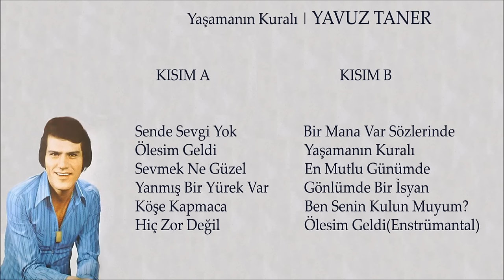Yavuz Taner - Ben Senin Kulun Muyum?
Yavuz Taner'in ilk ve tek albümü "Yaşamanın Kuralı" sizlerle. Video üzerindeki interaktif link özelliğini YouTube kaldırdığı için artık kullanılamıyor.

Ben Senin Kulun Muyum?

Ne senle yaşanıyor ne de sensiz oluyor
Şu zalim bomboş dünyada
Ne kahrın çekiliyor ne dertlerin bitiyor
Gülmüyor bu yüzüm gülmüyor

Ben senin kulun muyum beni sen mi yarattın
Keşke seni görmeseydim
Seninle yaşanmıyor sensizken de olmuyor
Keşke seni sevmeseydim
Hem senin yokluğuna hem kader oyununa nasıl katlanırım ben nasıl

Ne umdum neler buldum Mecnun'dan beter oldum öldürür beni bu sevda
Keşke hiç sevmeseydim aşk nedir bilmeseydim öldürür beni bu sevda
Ne kahrın çekiliyor ne dertlerin bitiyor gülmüyor bu yüzüm gülmüyor
Bahtıma kara oldun gönlüme yara oldun nasıl katlanırım ben nasıl